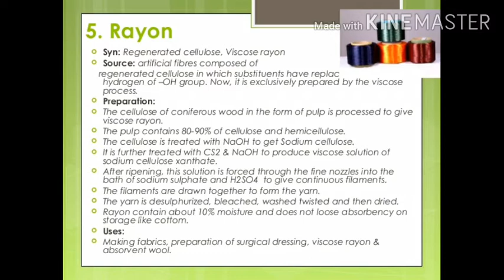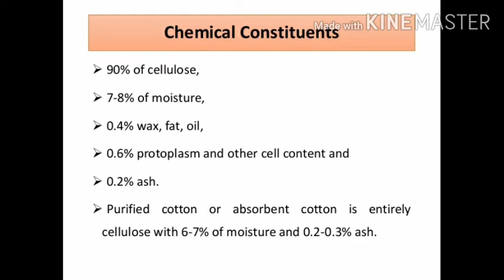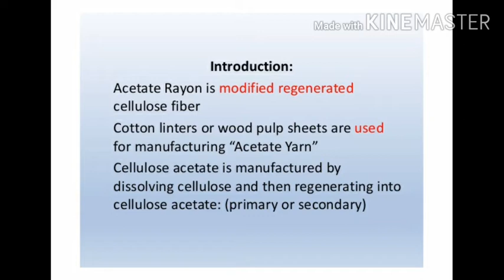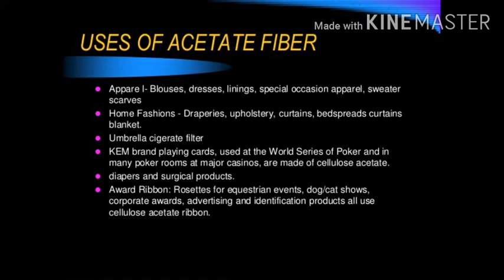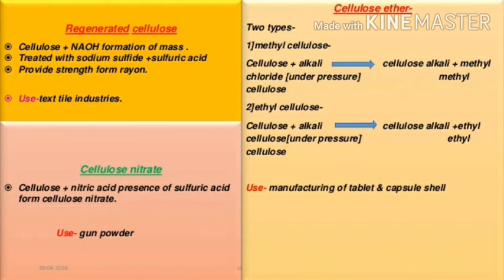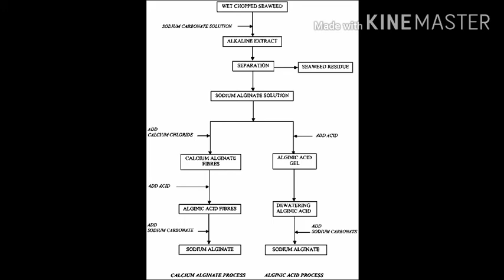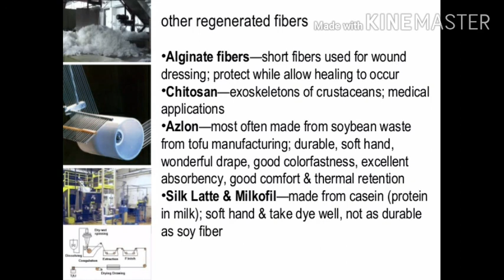🌿Rayon, Acetate Rayon , Alginate fibers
P.G.C.S.T. Panari, Lalitpur